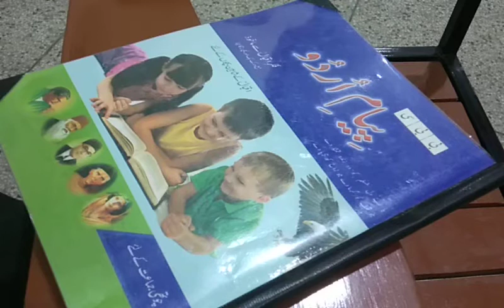Class 4 NPS Urdu Grammar واحد جمع/ مذکر مونث